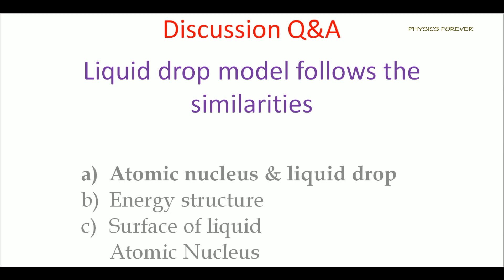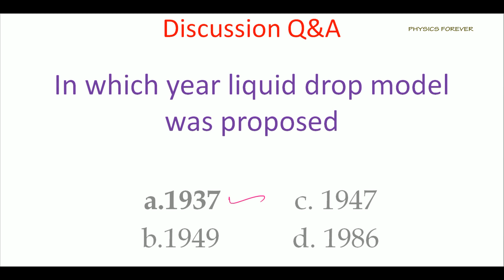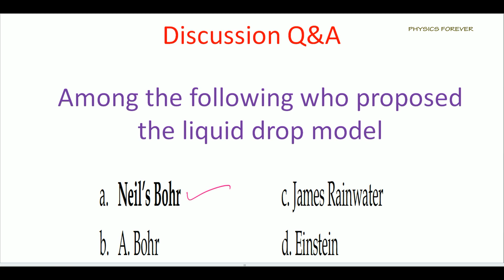Shell model I PGTRB I MAGIC NUMBER I SPIN I MAGNETIC MOMENT I ELECTRON SHELL I ALL UNITS I MATERIALS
Basic Physics. Physics is the natural science that studies the matter and its motion and behaviour through space and time and that studies the related entities of energy and force. Let's find out more about basic physics
Amplitude - It is height of a wave, which is measured from its center position.
Angstrom (Å) - It is an unit of linear measurement that measures micro-particles.
Atomic mass unit  - It is one-twelfth the mass of an atom of the isotope 12⁄6C.